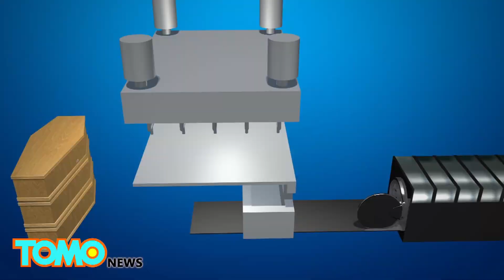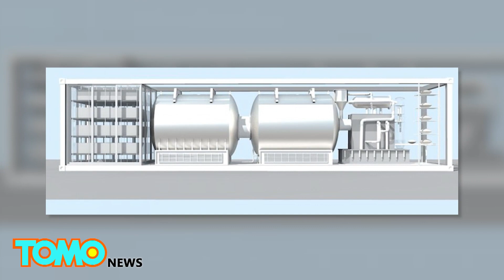Promessa and EcoLegacy turn human remains into plant food with alternative burial process - TomoNews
GOTHENBURG, SWEDEN — A Swedish and an Irish company have been developing and providing new forms of burial.

Promessa Organic from Sweden, led by biologist Susanne Wiigh-Mäsak, has developed what they’ve called Promession, a method by which the human body is converted into powder, dried and eventually turned into organic matter that converts into soil within a year.

Similar to the process of freeze drying, promession involves a system called the Promator in which the body is first frozen to minus 18 degrees Celsius and submerged in liquid nitrogen. The body is refrozen as the liquid nitrogen evaporates into harmless gas.

The brittle body then is vibrated and transformed into organic powder. The powder is taken to a vacuum-sealed chamber where water is evaporated. Afterwards, mercury, allegan, sodium and over 50 other foreign substances are removed. The remains are packed into an organic coffin and buried at the family’s request. After a year, the remains turn into soil, which can feed a tree.

The company has also developed an improved “clean cremation” where the dry and metal free remains that exit the Promator system are burned. This clean cremation can guarantee Zero Mercury and avoid the production of dioxins.

Irish company EcoLegacy offers a similar burial service. Their process, which they’ve called EcoLation, is similar to Promession, except the energy that is expelled in the process is turned into energy reused in future processes.

Both processes differ and are more ecologically friendly than traditional burial and cremation. In traditional burial, coffins and chemicals (formaldehyde) are introduced into the environment. In cremation, heat energy is consumed and toxins are released to reduce the body into ashes, which are waste products that contain no organic material.